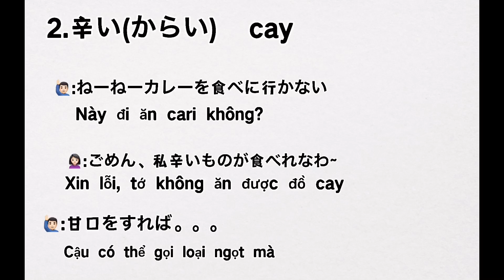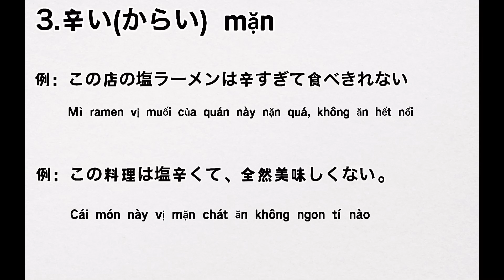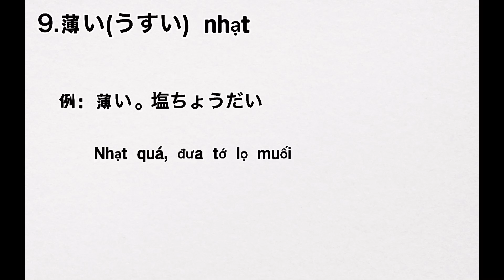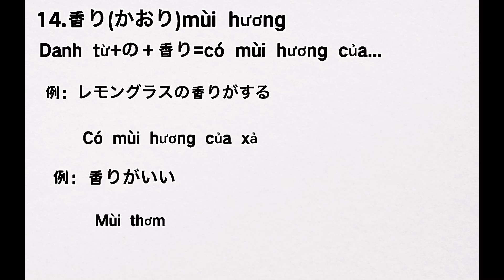Từ vựng tiếng Nhật tả đồ ăn🍜🍮🍵| học tiếng Nhật cùng mình✍🏻